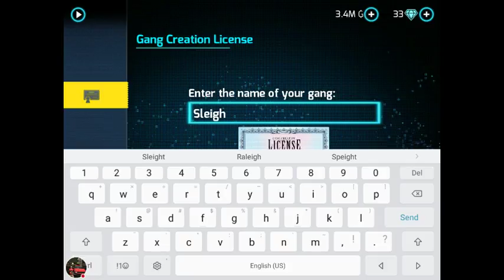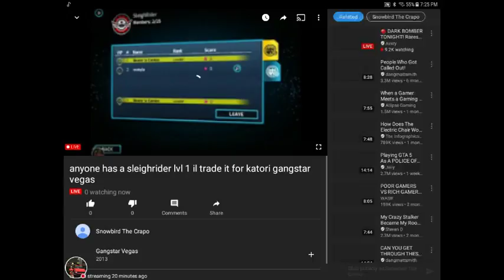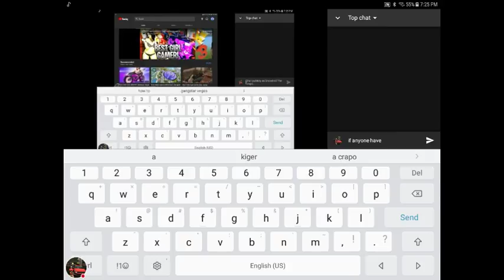anyone has a sleighrider lvl 1 il trade it for katori gangstar vegas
Watch me play Gangstar Vegas!